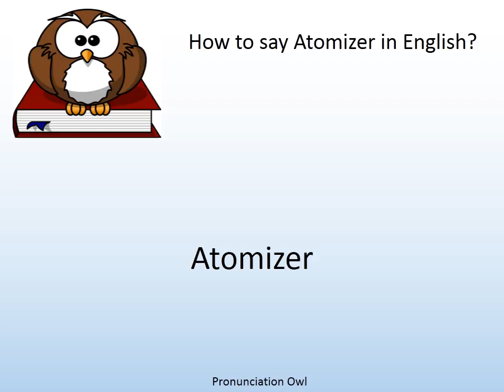How to say Atomizer in English? - Pronunciation Owl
How to say Atomizer in English? Learn the pronunciation of Atomizer!